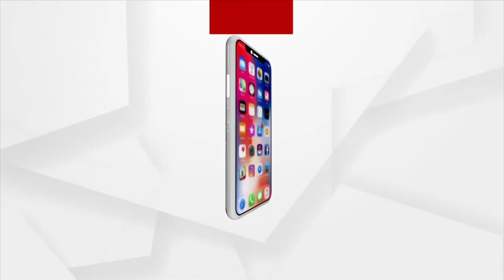ଅର୍ଗସ ନ୍ୟୁଜର କାର୍ଯ୍ୟକ୍ରମ ଅତ୍ୟନ୍ତ ପ୍ରଭାବଶାଳୀ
ସମାଜସେବା ନାମରେ ଅର୍ଗସ ନ୍ୟୁଜରେ ଯେଉଁ କାର୍ଯ୍ୟକ୍ରମ ଚାଲୁଛି ସେଗୁଡିକ ଅତ୍ୟନ୍ତ ପ୍ରଭାବଶାଳୀ: ପ୍ରସନ୍ନ କୁମାର ମହାପାତ୍ର।